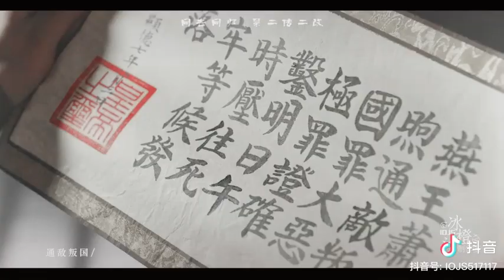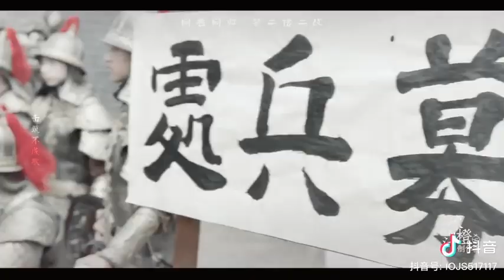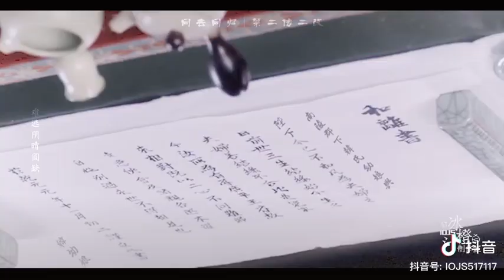Short phim 3 (Thành Nghị & Viên Băng Nghiên) _ Nguồn 抖音